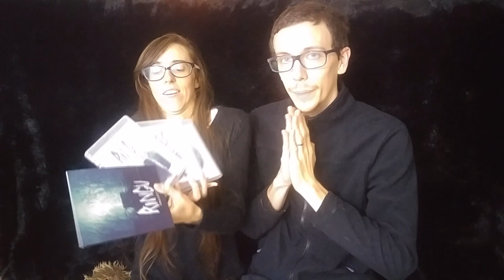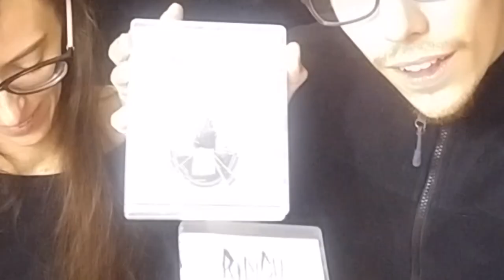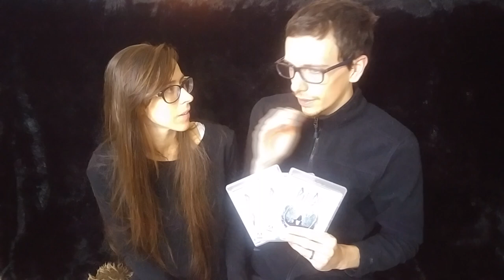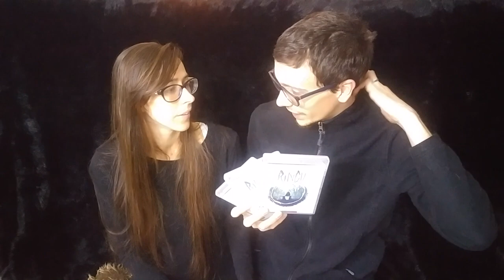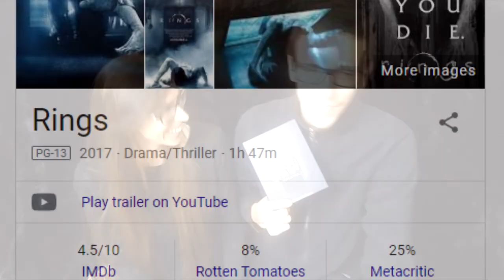Ringu Collection Unboxing and Review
Taking a look at the new Ringu movie collection from Arrow Video.